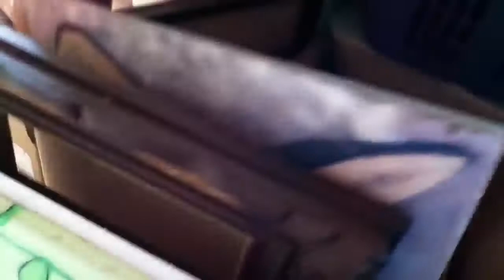Thrifting haul 257 at the reuse center non-profit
We have a reuse center at the dump, everything is free, in relatively good condition and free for the taking.  Great return policy, too!  Thrifting haul at the free reuse center store